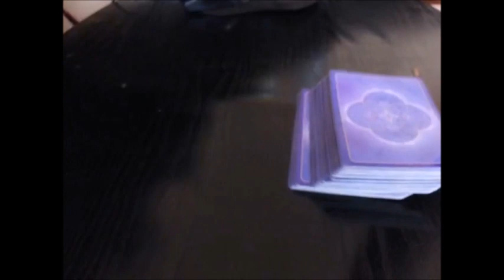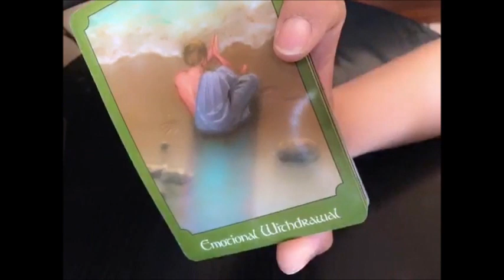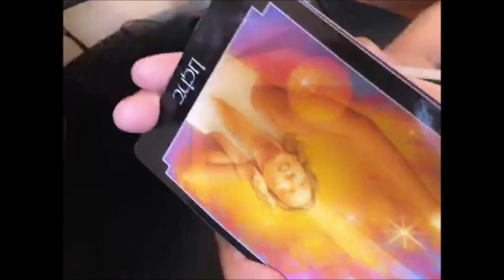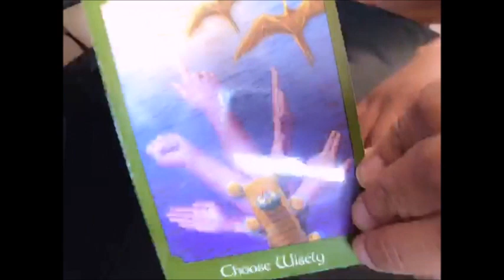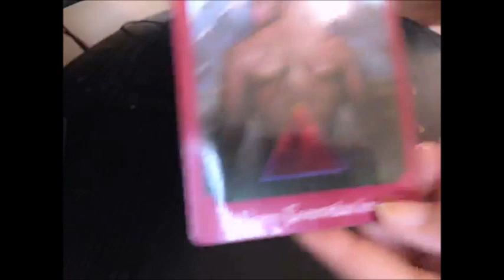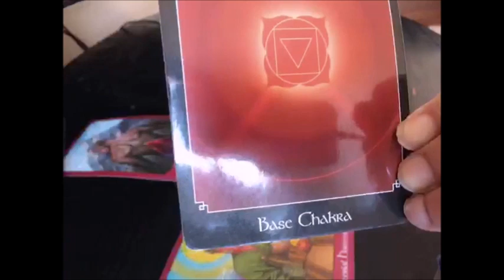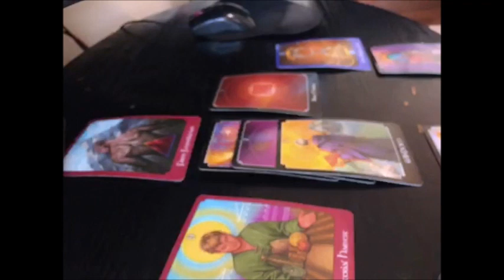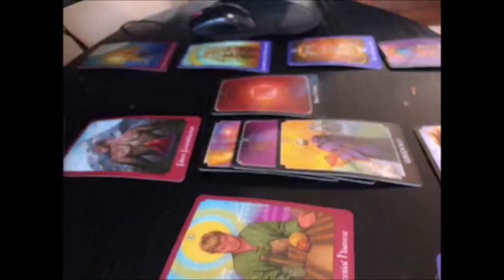What Happened to Dylan Rounds? Tarot Reading - February 12 2023